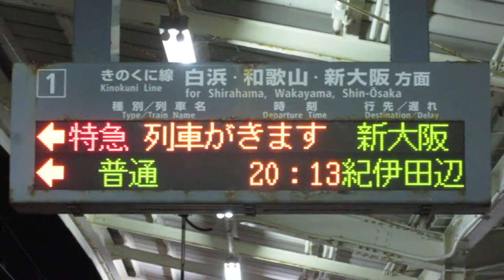JR西日本 串本駅 ホーム 発車標(LED電光掲示板)